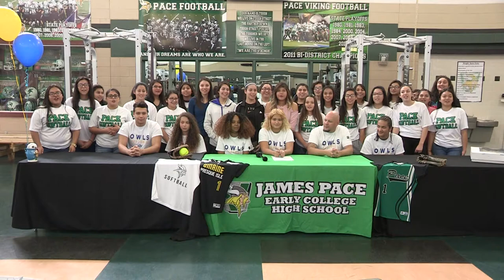Savannah Borland signs with University of Maine at Presque Isle